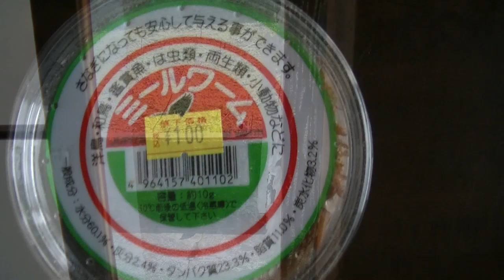暇を持て余すと猫さんは・・【侵入した野良仔猫】～家猫修行中～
♪見たいも～のみったっい
押入れの戸の隙間を見つけた猫さんは‥

BGM素材⇒DOVA-SYNDROME「ぽぽぽぽ 」written by とぼそ・・など